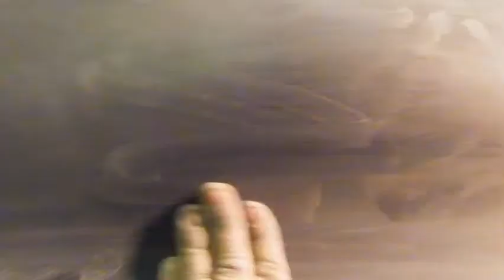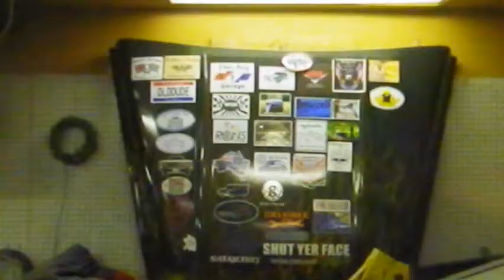57 stepside DA Hood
a little more progress